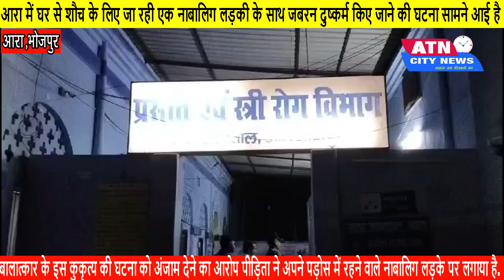आरा में घर से शौच के लिए जा रही एक नाबालिग लड़की के साथ जबरन दुष्कर्म किए जाने की घटना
आरा में घर से शौच के लिए जा रही एक नाबालिग लड़की के साथ जबरन दुष्कर्म किए जाने की घटना सामने आई है.बालात्कार के इस कुकृत्य की घटना को अंजाम देने का आरोप पीड़िता ने अपने पड़ोस में रहने वाले नाबालिग लड़के पर लगाया है. पुलिस ने आरोपी के पिता अनस मियां को पूछताछ के लिए थाने लेकर चली गई.वहीं पीड़िता के पिता ने घटना के संबंध में बताया कि उनके गांव में मुसलमान जाती के लोगों का आतंक इस कदर बढ़ गया है कि वहां रहने वाली बहन बेटियां अकेले घर से नहीं निकल सकती